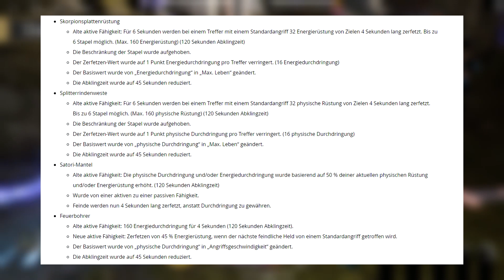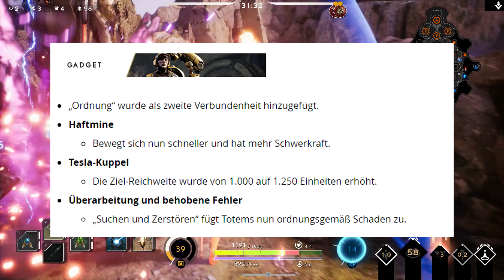PATCH 0.31 - Kallari Viable? Vorstellung u. Meinungen zum neuem Update! GameaholixTV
Heute Stellen wir euch das Paragon update 0.31 eins und Sprechen über die möglichen Auswirkungen auf die neue Meta!

►►► Gameaholix.TV
GAX ist ein fester Haufen kernbezockter Gaming-Dudes und wir haben großes vor! Wir sind keine Abziehbilder, sondern echte Naturburschen, die jodelnd und fluchend die Spiele auf ihre Art zocken. Du wirst uns lieben, oder du wirst uns hassen, aber ganz bestimmt wirst Du uns bald kennen =)

Uns ist es ziemlich ernst, uns nicht besonders ernst zu nehmen! Gemeinsam möchten wir die GAX-Community als Zentrum für Casual & Competitive Gaming aufbauen. Dafür gibt es immer mehr Streaming Formate, damit wir nach und nach eine 24/7 Übertragung realisieren können. Dazu werden wir Events, wie Turniere mit Preisgeld, Community-Events und Live-Casting veranstalten.

Die Köpfe von Gameaholix sind:

• Victo [Malte]
• Uriel [Björn]
• Valle [Valle]
• Beneos [Ben]

►►► Rechtliches
Für das Videomaterial liegt eine Duldungserklärung (Zur Verwendung des Spielmaterials) des Publishers/Entwicklers vor."